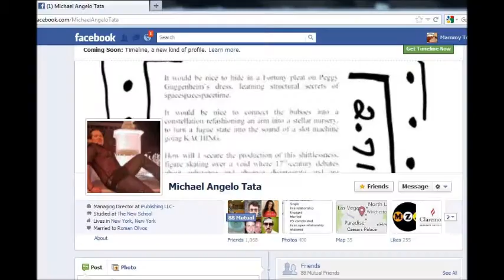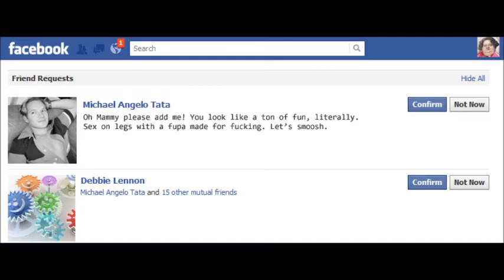TATA YOU'RE SO VAIN MAMMY TORNADO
This rendition of the Carly Simon classic So Vain is dedicated to my boy toy Mikey Tata. Mammy loves her little italian cherub!!